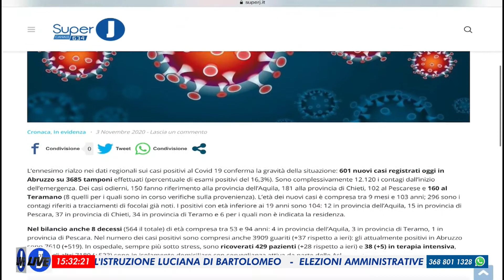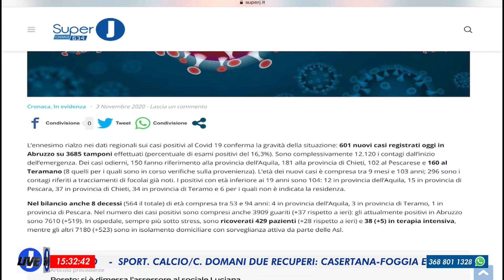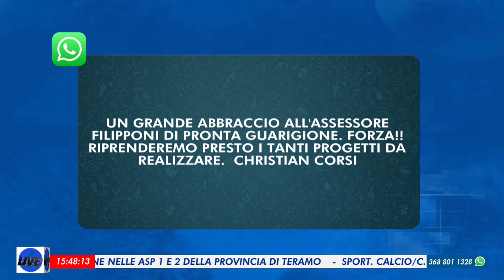J Live - 03 novembre 2020